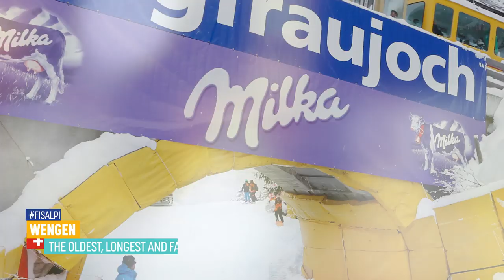Did You Know | Wengen | Men | FIS Alpine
Wengen, SUI - Alpine Combined/Downhill/Slalom - Jan. 17-19

90. Lauberhorn Rennen

Starting time Jan. 17: 10.30 / 14.00 CET
Starting time Jan. 18: 12.30 CET
Starting time Jan. 19: 10.15 / 13.15 CET